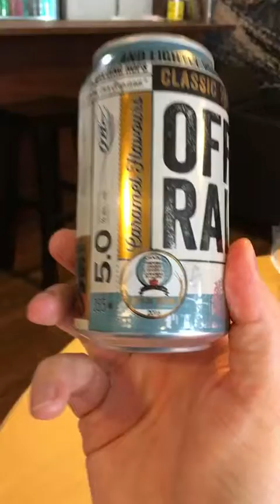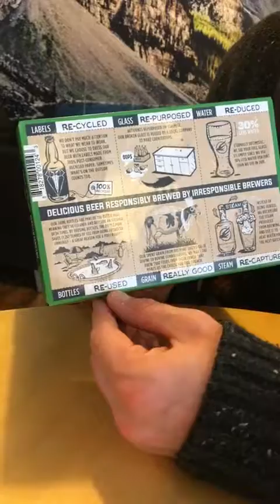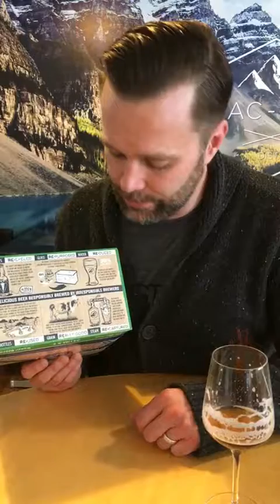LabelsOut Podcast - Nov 21, 2017 - Northwest Pale Ales!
An UBER quick breakdown of some great Pacific Northwest Pale Ales.  Check us out on Twitter, Apple Music/Spotify, Medium, Reddit, Facebook, Instagram, and YouTube!